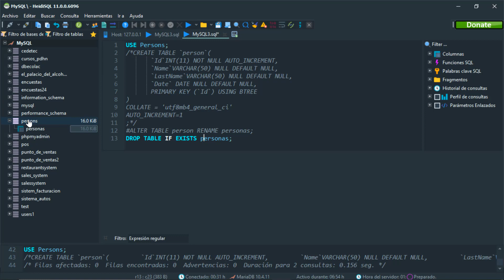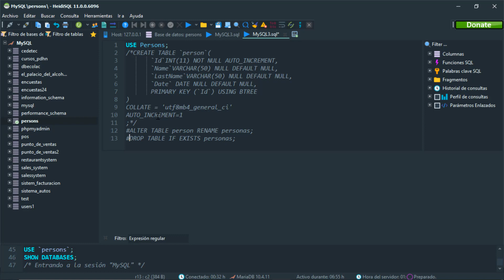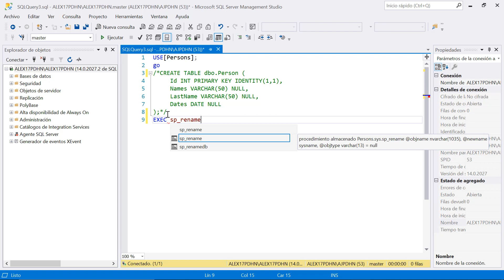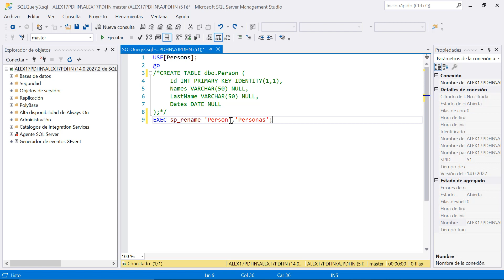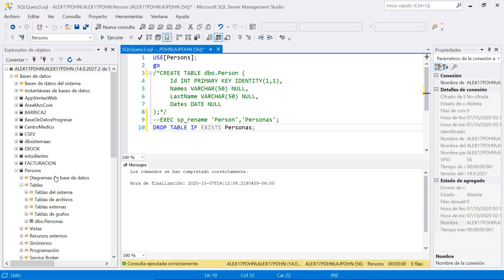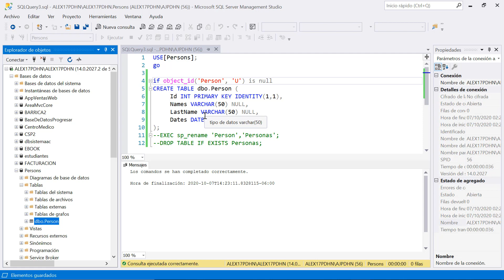Curso de MySQL and SQL Server desde cero Renombrando el nombre y eliminando la tabla #12